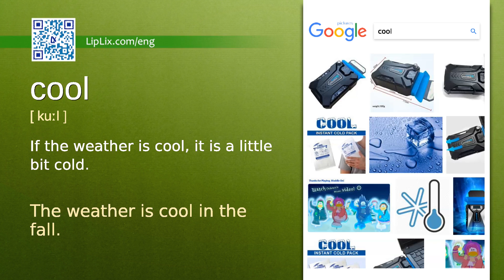Cool : B1 level english vocabulary lesson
In this english video we will see what the word "Cool" means. It's an English word from B1 level vocabulary list.

The word is "Cool", meaning is: "If the weather is cool, it is a little bit cold." and example is: "The weather is cool in the fall.".